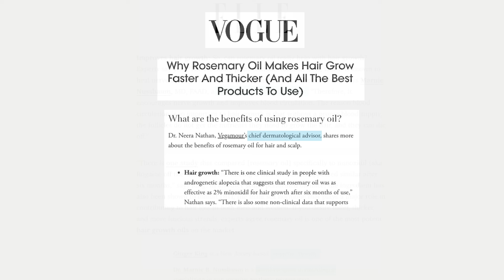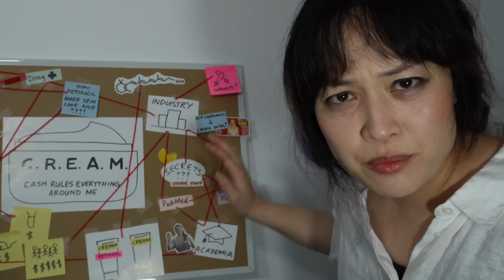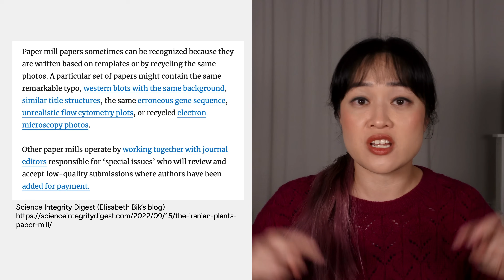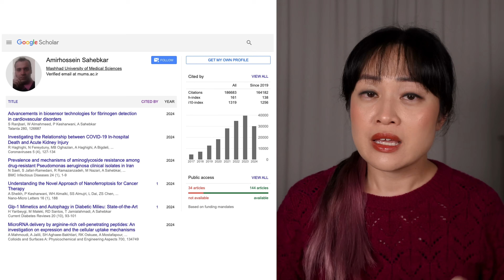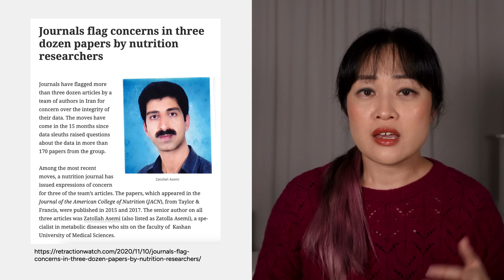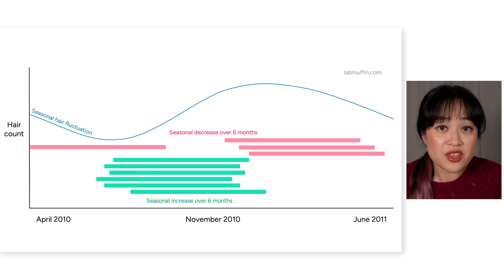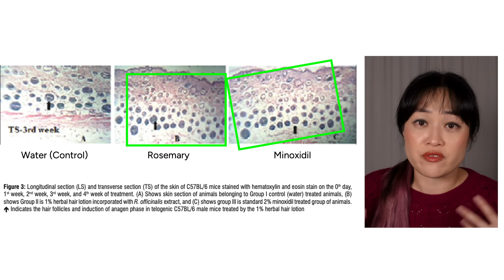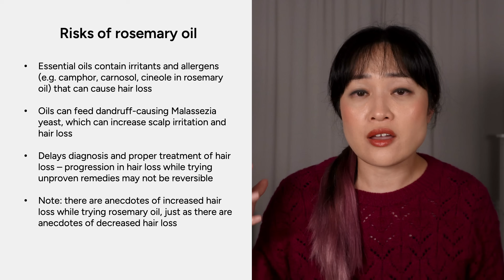Why are scientific studies so bad? A deep dive into rosemary oil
Does rosemary oil work for hair loss? The evidence is actually so much worse than I thought. Let's dive into the shady world of paper mills, image duplication, and rising scientific fraud.

0:00 Rosemary oil isn't as effective as minoxidil
3:17 Paper mills and scientific fraud
6:49 Types of errors
7:43 Dodgy authors
12:43 Other studies, uncontrolled variables, dodgy reviews
15:02 The dodgiest mouse study?
18:04 Beware of squids 🦑
18:54 Watch out for zebras 🦓

🙋🏻 I'm Michelle, chemistry PhD and science communicator, here to explain how beauty products work, debunk myths, and help you make smarter decisions about your skincare, hair and makeup!